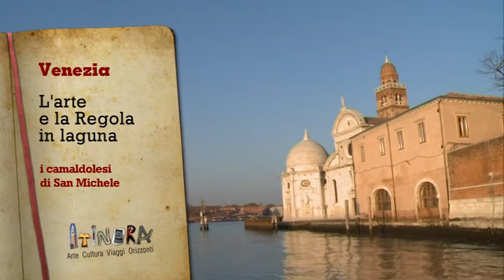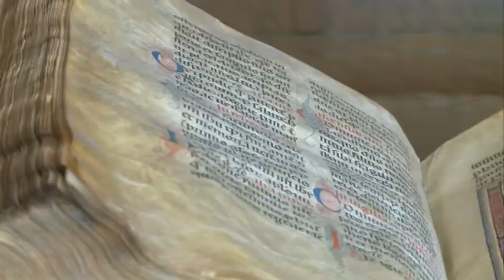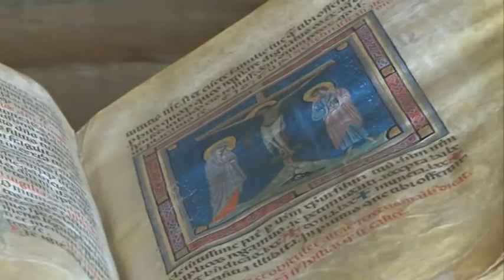Venezia: i camaldolesi a San Michele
A Venezia, fino ai primi dell'800, l'isola di San Michele ospitava uno dei monasteri più importanti dell'ordine camaldolese. Un itinerario a cura di Gianluca Sannipoli vi porterà alla scoperta della laguna che fu.